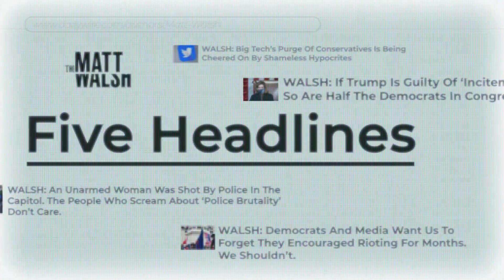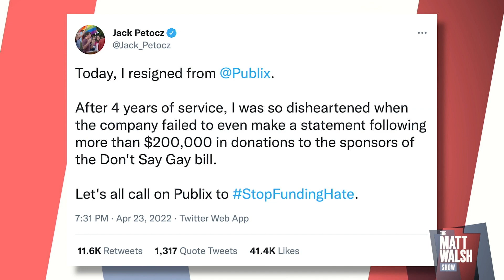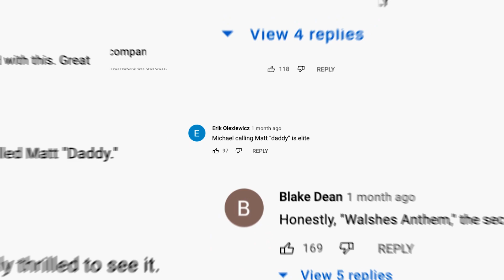Disney Denies Grooming Accusation, But Promoted And Celebrated Child Drag Queens | Ep. 937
00:00-00:37 Opening
01:54-15:41 Disney Denies Grooming Accusation, But Promoted And Celebrated Child Drag Queens
16:54-18:40 Matt Shamed For Eating Six Pieces Of Pizza
18:41-23:00 Twitter Is Poised To Agree To Sale To Elon Musk
23:01-31:12 Marjorie Taylor Greene Confronted In Court Over Old Social Media Posts
31:13-37:00 Publix Employees Feign Outrage For Lack Of Response To Florida Bill
37:01-40:41 Taylor Lorenz Defends Her Own Hypocrisy
42:15-45:51 The Comments Section
46:29-53:56 Dad Who Is Upset Over Son Embracing Traditionally Masculinity Is Canceled

Today on the Matt Walsh Show, we will play the one clip that puts the debate over Disney grooming to rest and proves once and for all, beyond a shadow of a doubt, that they do have an agenda to groom and indoctrinate children. Also, Elon Musk is now officially on the verge of becoming Twitter’s new owner. And Democrats move to legally bar Marjorie Taylor Greene from running for re-election. If you can’t beat them in the ballot box, just take them to court, apparently. Plus, Taylor Lorenz comes up with the lamest possible excuse to justify doxxing Libs of Tik Tok. And in our Daily Cancellation, a stay at home Dad weeps over the fact that his son is becoming “traditionally” masculine. What’s a gender-bending Dad supposed to do in that situation?

I am now a beloved LGBTQ+ and children’s author. Reserve your copy of Johnny The Walrus

Become a Daily Wire member and watch Ben debunk common leftist talking points in 15 minutes or less on Debunked.